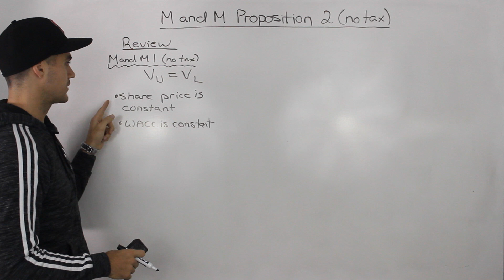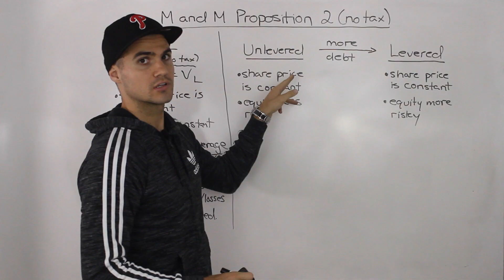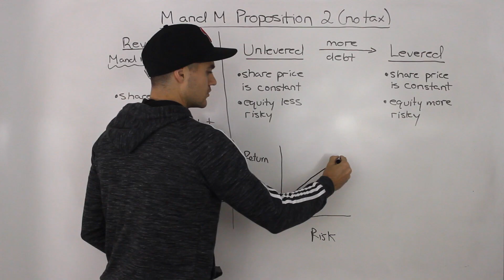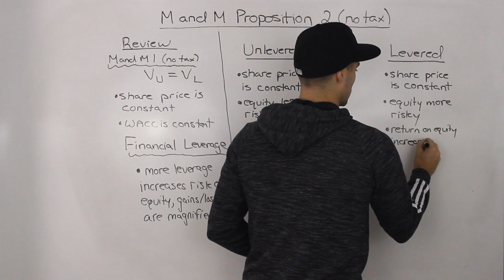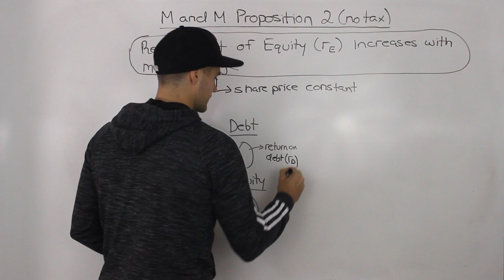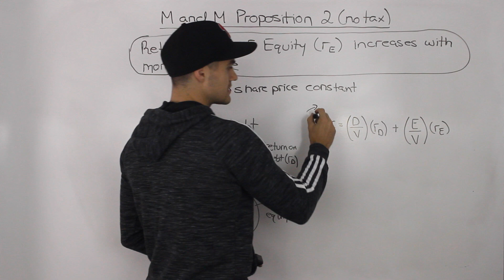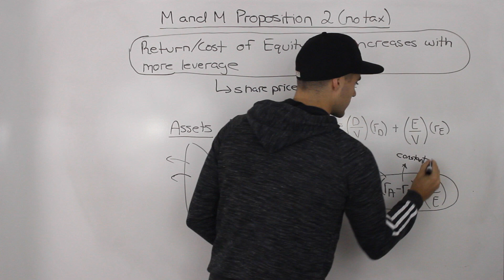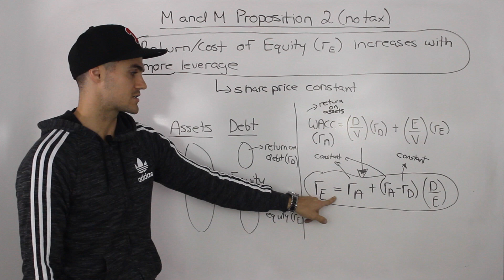FIN 401 - Modigliani-Miller (M&M) Proposition 1 and 2 (no tax) - Part 3